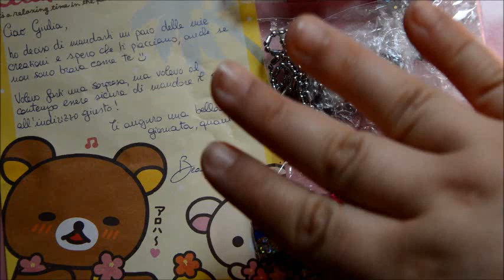Regalini da Flower Power *w* Happy mail!